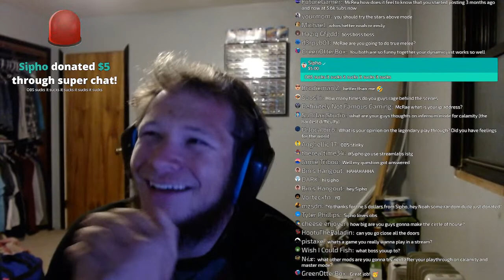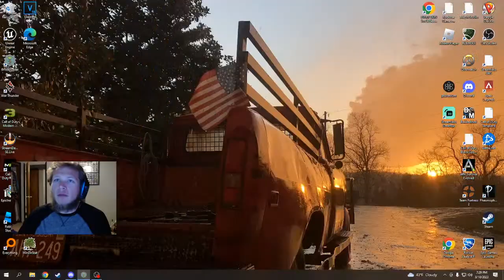🔴The Return of Calamity!🔴 w/Sipho! (Day 3)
join us as we attempt to beat the hardest mod pack for terraria!